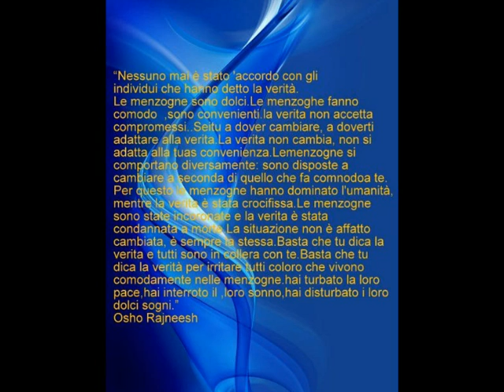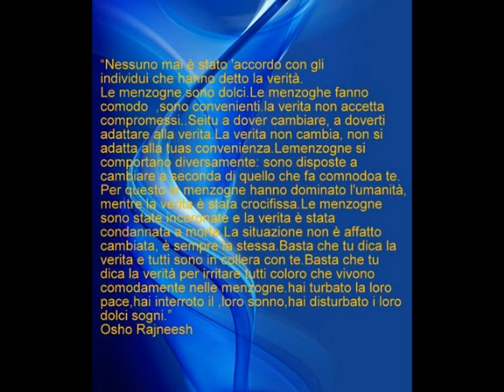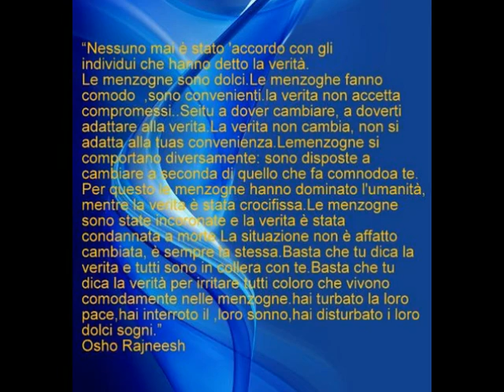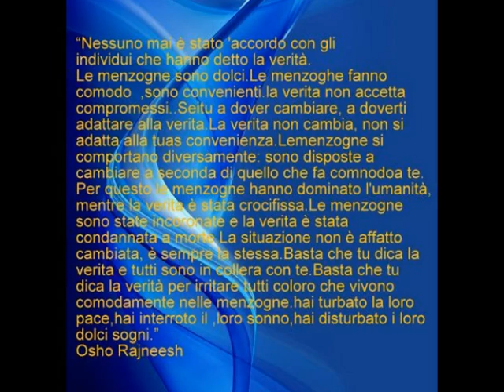Osho Rajneesh Verita e Menzogne